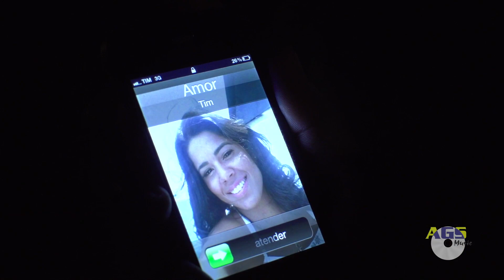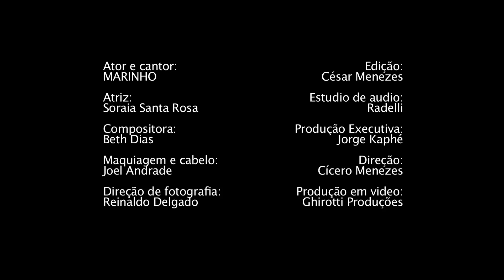Thiachika Falsas Promessas Clipe Oficial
Contatos para shows:
Jorge Kaphé Produções